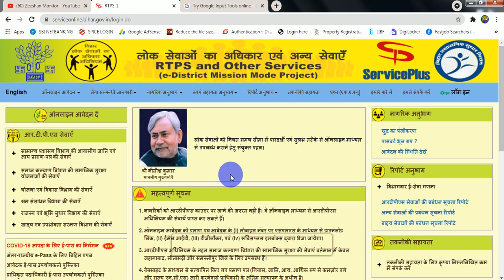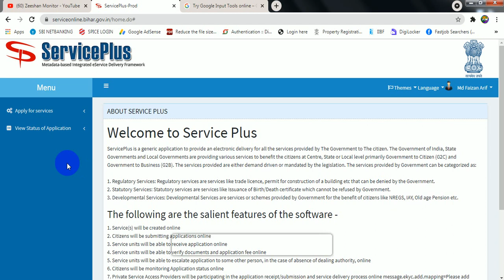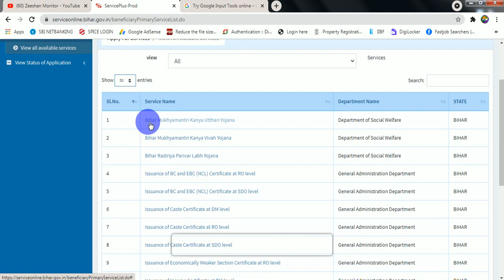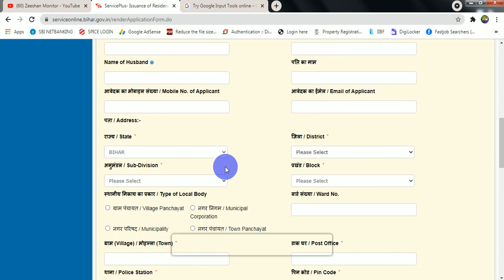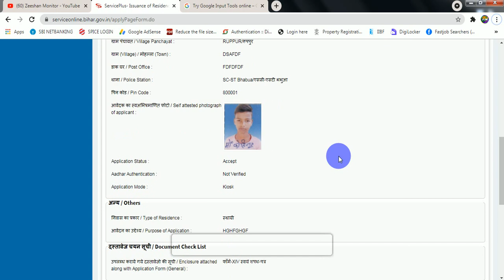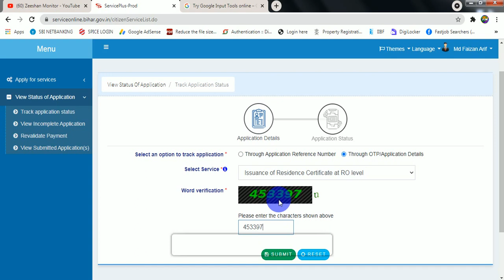CSC Id se Aawasiya, Aay, Jati Kaise Banaye | RTPS Services in CSC | Zeeshan Arif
THANKS FOR WATCHING